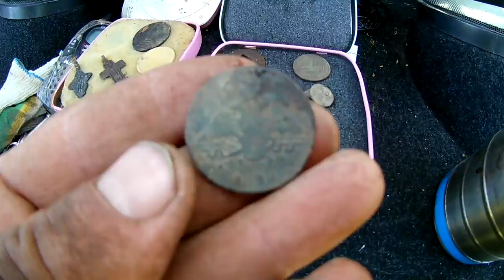Удачно зашли на сенокос